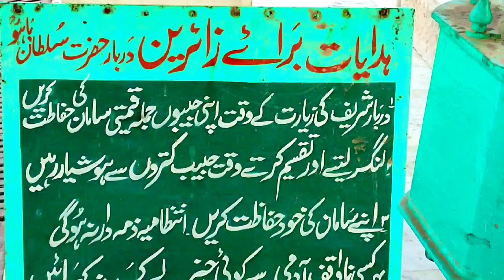bahu Sultan Darbar ki ziyarat aor molomat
sultan bahu darbar molomat aur Ziyarat